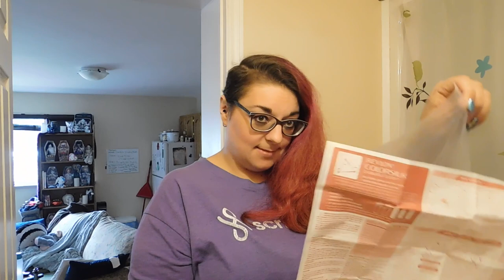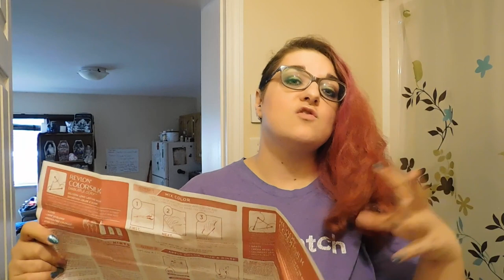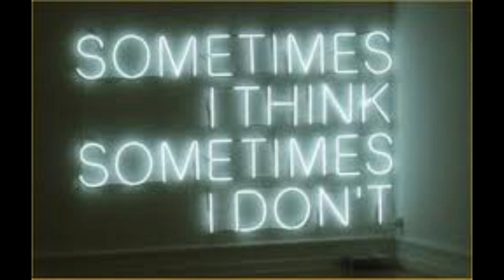I Dyed My Hair With a $3.50 Box Dye from Dollarama!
Hey Nuggets!! My hair was really turning orange, and I do have meetings with government (top secret project involving subsidized housing … I’ll let you know what’s up when I have confirmation!!)

So, it needed to look more professional. I’m also extremely low on funds, so I bought a box of permanent hair dye at the Dollaramama for $3.50 (Not Kidding!)

What do y’all think? Did it work?? Watch and find out.
Also, I speak French in this one, and tell you some funny stories!

Chantal Petitpas
Canada
E1C 0S9

Camera:
Nikon CoolPix B500